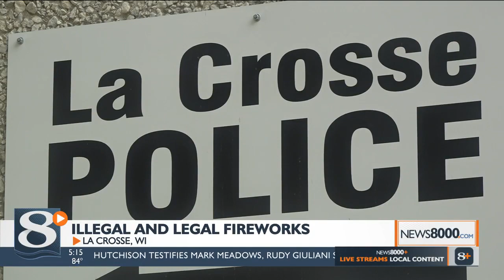Legal vs. illegal fireworks